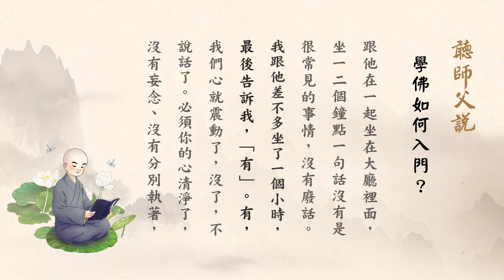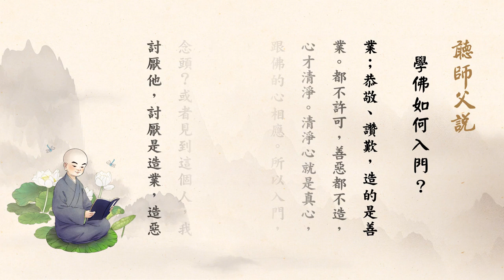聽師父說有聲書 228 學佛如何入門？